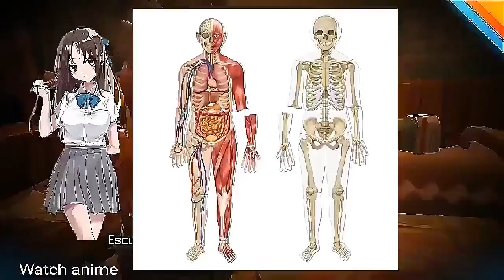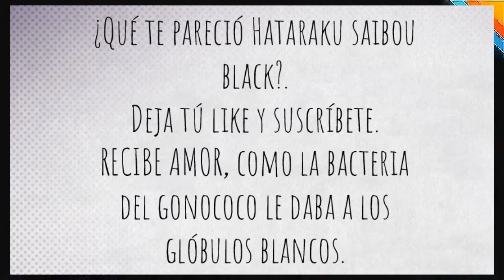REVIEW, HATARAKU SAIBOU BLACK MANGA.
Es una pequeña review, además de mí opinión sobre el manga, espero la disfrutes, NO SÉ EDITAR, sé nota, iré mejorando, igual, espero que lo disfruten, :3.